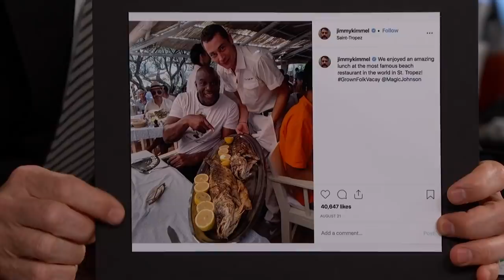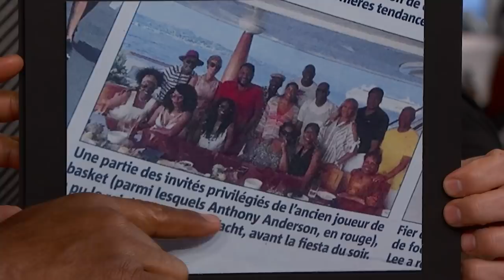Anthony Anderson on Yachting with Magic Johnson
Anthony talks about yachting with Magic Johnson and friends over the summer, Jimmy not being invited, Anthony’s Emmy nomination for ABC’s “black-ish,” and sitting next to Jimmy at the Creative Arts Emmys.